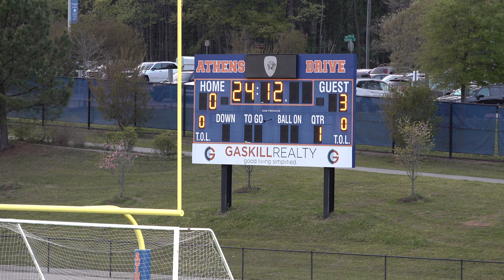2024-04-08 - Gibbons at Athens Drive - 2nd Half - Girls Varsity High School Soccer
- Gibbons WINS - 3 to 0

 - Athens Drive High School
 - Raleigh, NC